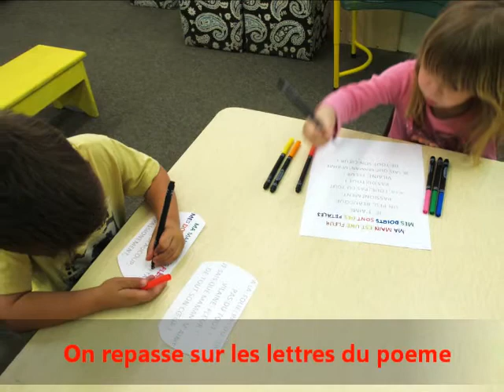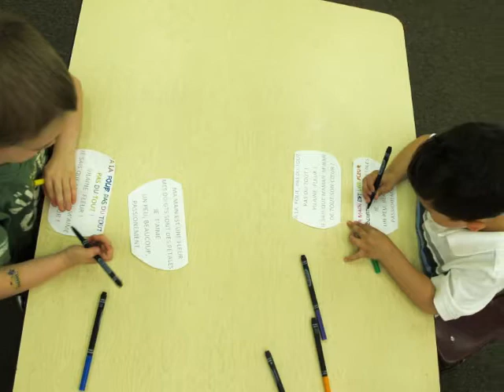23-fete des mamans.wmv